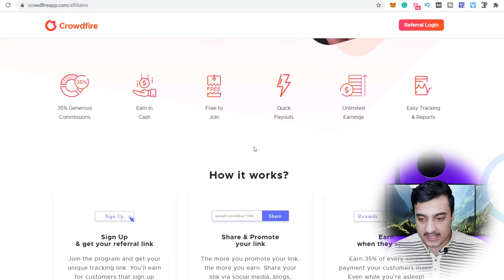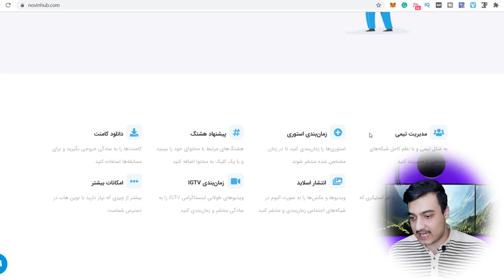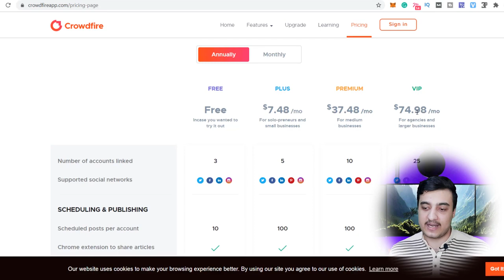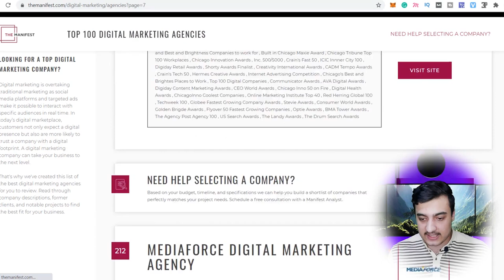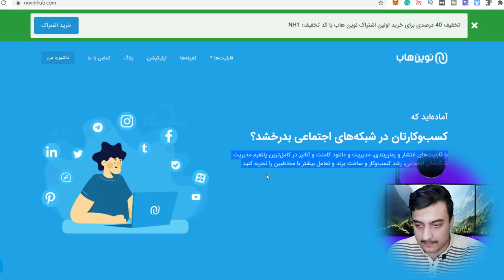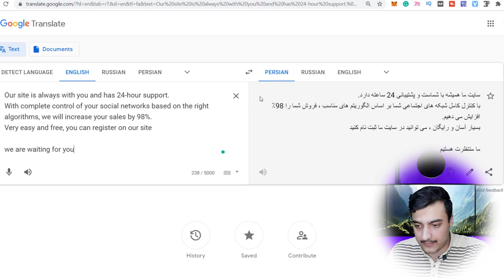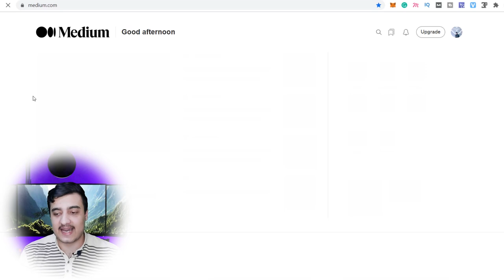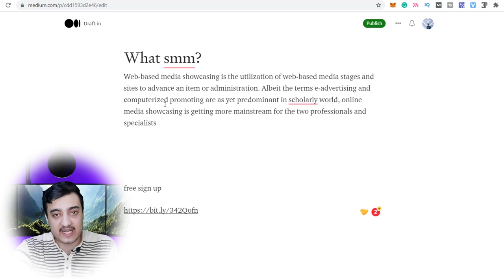تا $420 دلاری برای هر ثبت نام کسب درآمد دلاری از اینترنت نامحدود (تضمینی+جامع)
آموزش کسب درآمد دلاری فوق العاده راحت و تضمینی معتبر جامع از اینترنت به صورت نامحدود بار ها و بار ها تکرار کنید. با یک روش فوق حرفه ای قدم به قدم کسب درآمد افیلیت مارکتینگ بازاریابی راز و ترفند های کسب درآمد دلاری واقعی از اینترنت با گوشی موبایل در منزل و خانه به راحتی از اینترنت پول بدست بیاورید و کار اینترنتی معتبر خود را شروع کنید.
کسب و کار اینترنتی در ایران افغانستان و سراسر جهان

نکته:
متن آماده رو داخل کانال تلگرام قرار دادم.